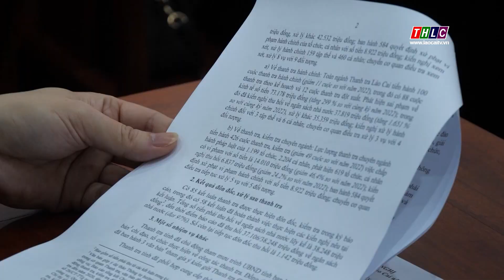Ngành Thanh tra triển khai nhiệm vụ 2024 | THLC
Laocaitv.vn - Hội nghị tổng kết công tác thanh tra năm 2023, triển khai nhiệm vụ năm 2024 vừa được Thanh tra tỉnh Lào Cai tổ chức c​​​hiều 8/1. Đồng chí Trịnh Xuân Trường, Phó Bí thư Tỉnh ủy, Chủ tịch UBND tỉnh dự và phát biểu chỉ đạo tại hội nghị.

Đài Phát thanh - Truyền hình Lào Cai